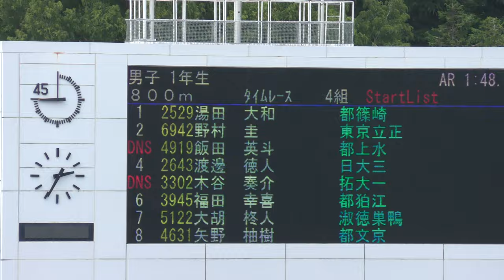㊱★しゅうと1年男子800m4組 令和6年度選抜1年生大会2日目（20240714